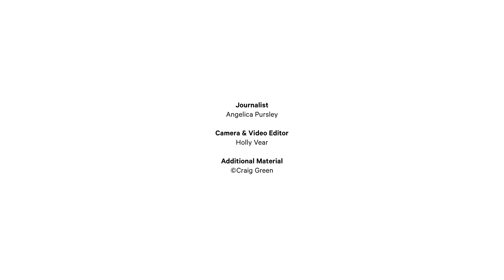Craig Green Studio Visit Spring Summer '14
Wood, paint, plastic bags... Nothing is off limits to the affable young Londoner who is building new masculine ideals with his DIY approach.